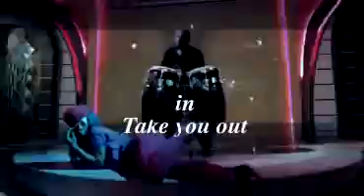D O Bz ft SHIMASTA Take you out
KING DIZZO AKA DADA